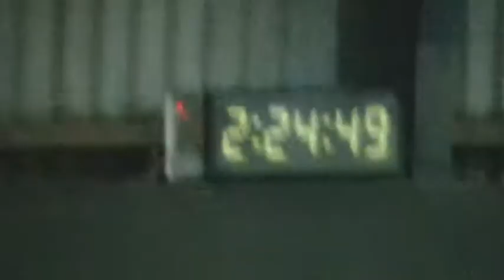Monte Visser in Zwartewaal 10 nov 2013. Kwalificatiewedstrijd voor Jumping Amsterdam